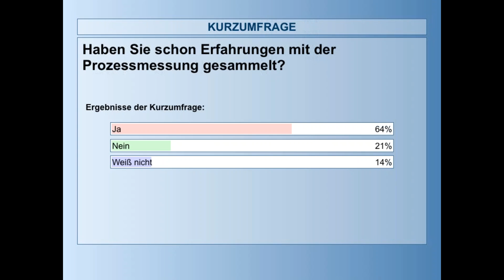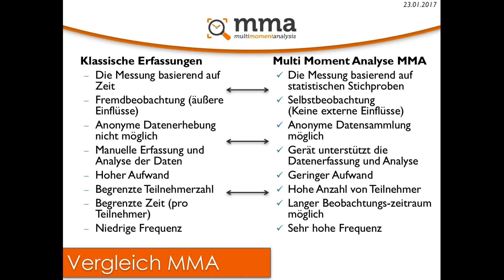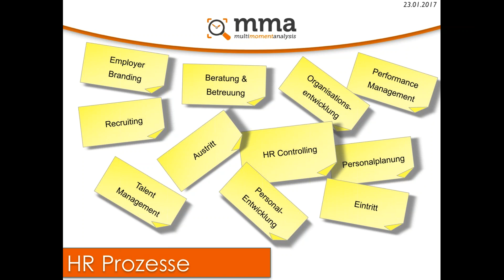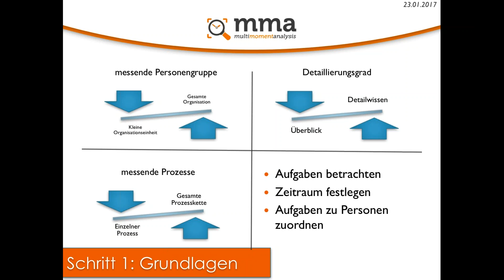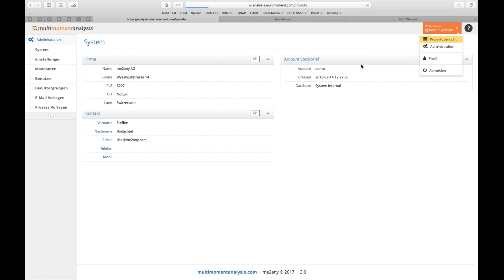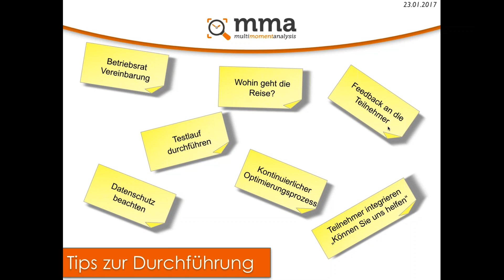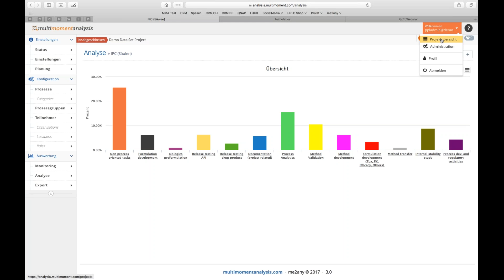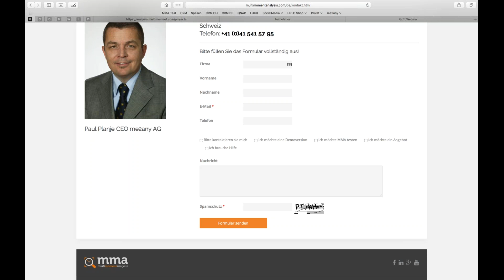Webinar Anwendung der Multi Moment Analyse MMA auf die HR Prozesse